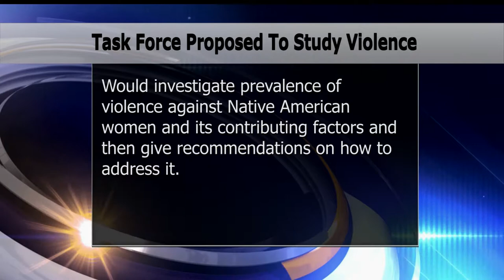Task Force Proposed To Study, Reduce Violence Against Native American Women